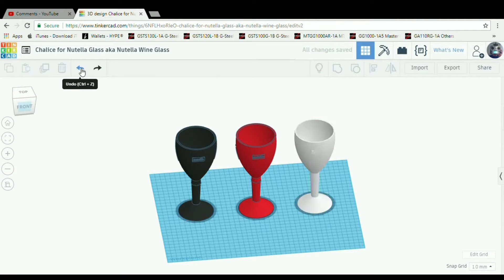3D Drawings Chalice for Nutella transparent glass using Tinkercad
I wanted to create a chalice/support for the transparent Nutella glass, to transform a common glass in a proper wine glass.
So here it is! After trying a few different 3D drawing software, I would strongly recommend Tinkercad to anyone wants to have the first experience... it's amazingly easy to use!